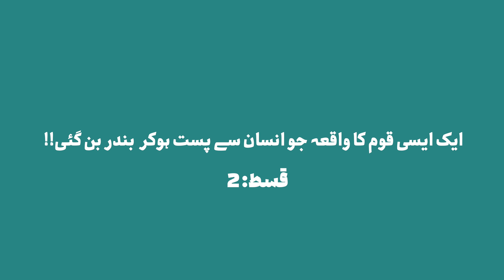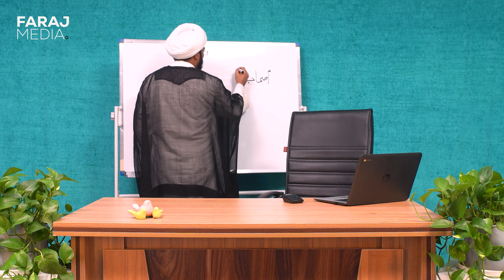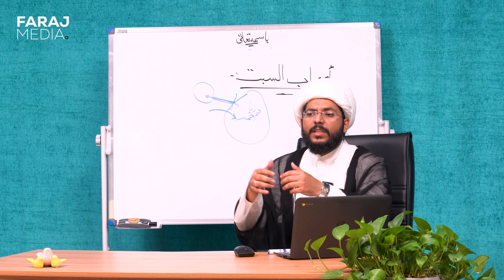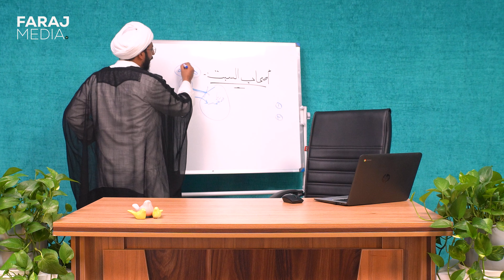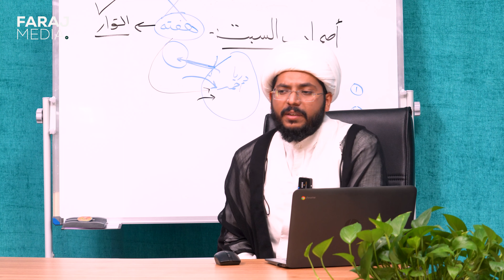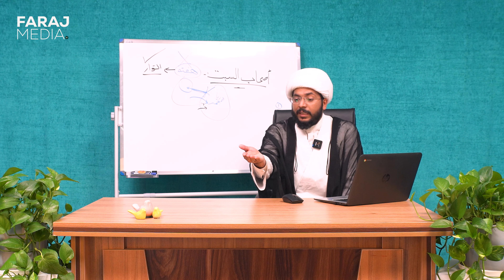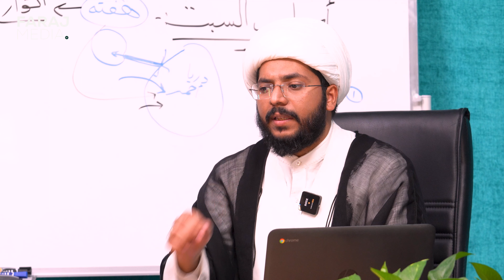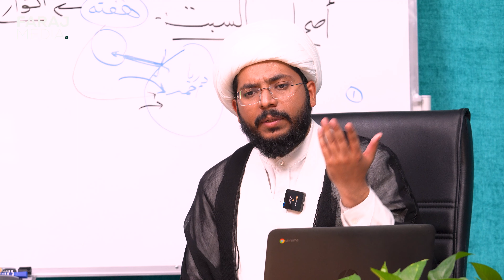Ashâb Al Sabt | Faraj Quran Series | Episode: 02 | Mawlana Kumail Noorani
Aisi Qoum ka waqia jo insaan se pa'st hokr bandar bangai...

Speaker: Mawlana Kumail Noorani

For Quiz Updates Join WhatsApp Channel